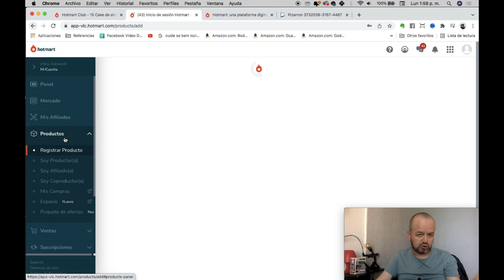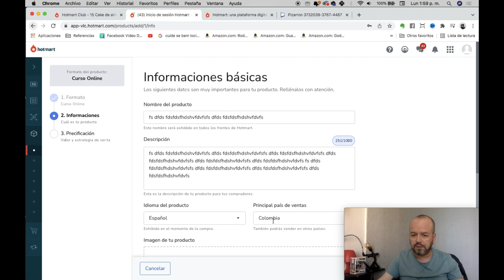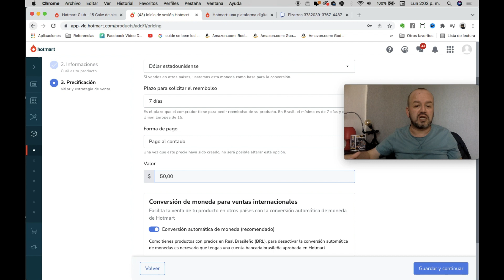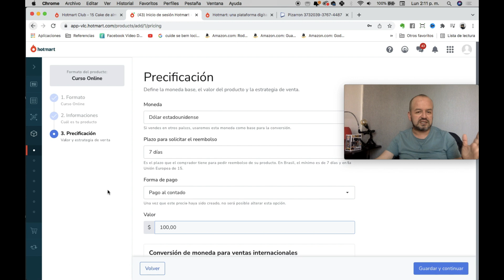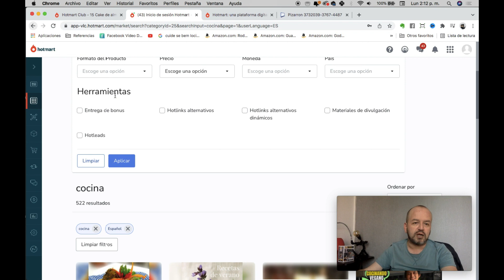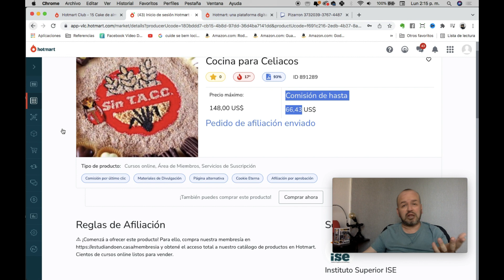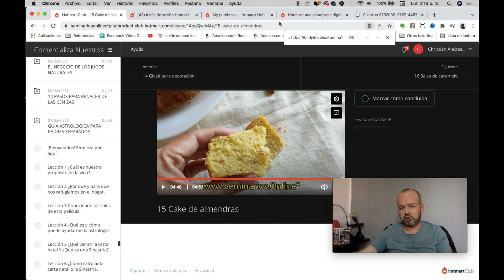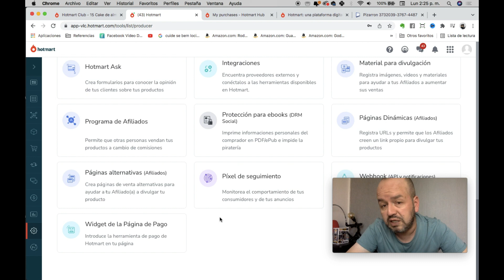Qué es HOTMART? 🔥 Cómo funciona HOTMART? 🚀 [TODO LO QUE DEBES SABER] 2022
En este video te explicamos qué es HOTMART y cómo funciona paso a paso.
Hotmart es un marketplace de productos digitales, allí puedes encontrar cursos de diferentes temáticas que puedes comprar o comercializar generando una comisión cada vez que se vendan.
Hotmart funciona en diferentes países, lo puedes utilizar para vender tus propios cursos también.
🔵 Si quieres aprender a comercializar productos digitales ingresa al siguiente